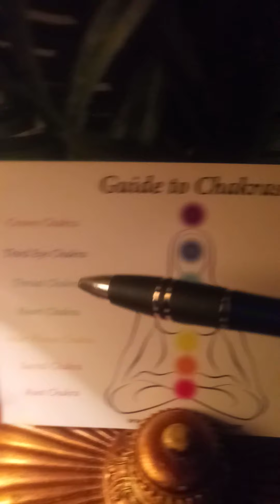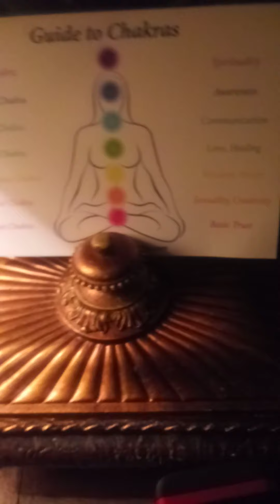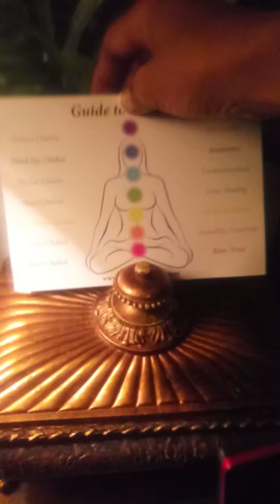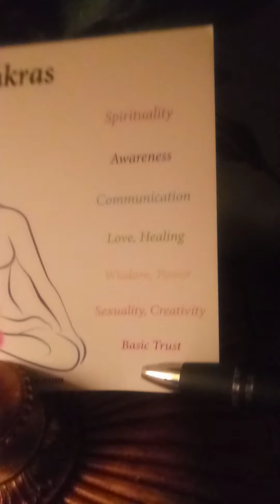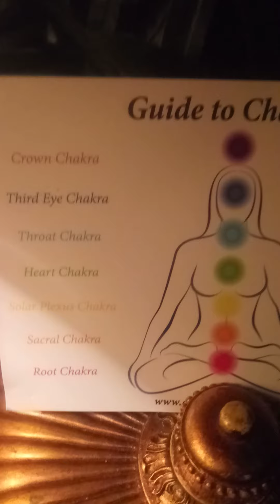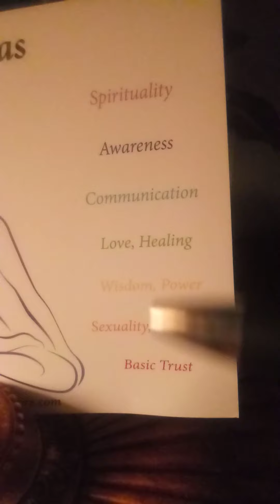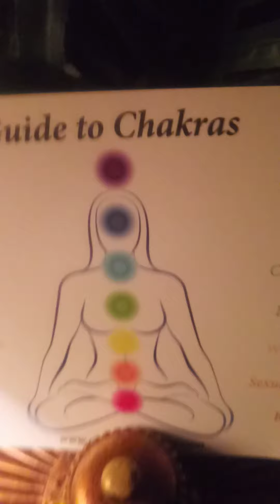CONTROLLING YOUR CHAKRAS: DIVINE HEALING PART 4:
CRYYY TAROT